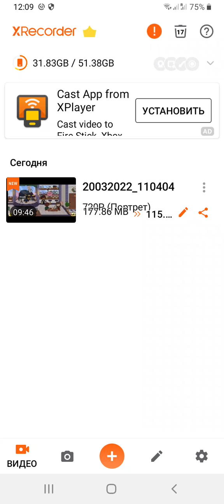НЕ ЛЮБИМАЯ ДОЧЬ ( 1 СЕЗОН 3 СЕРИЯ)